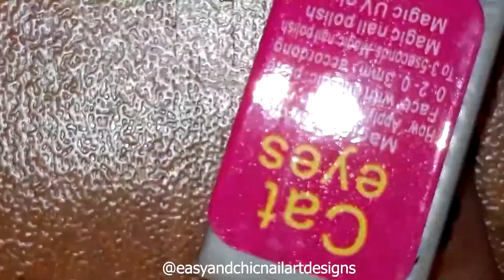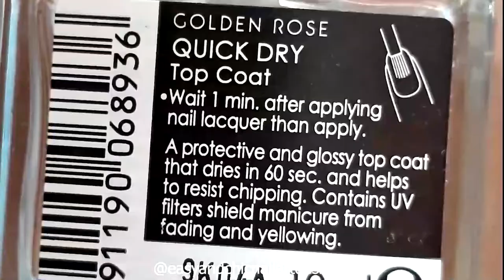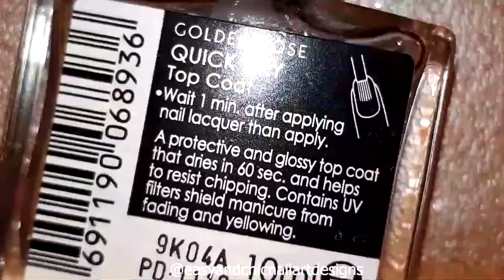NEW NAIL ART DESIGNS 💅😘-NAIL ART DESIGNS 2020 - FOR BEGINNERS- LONG NAIL ART DESIGNS